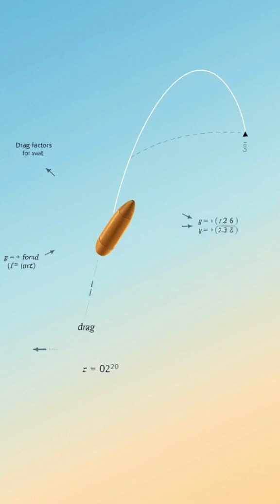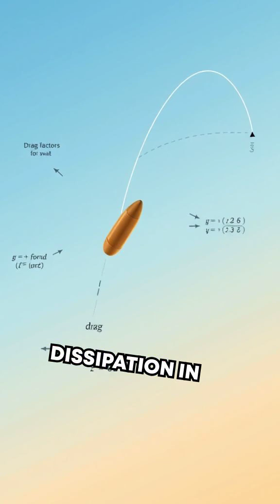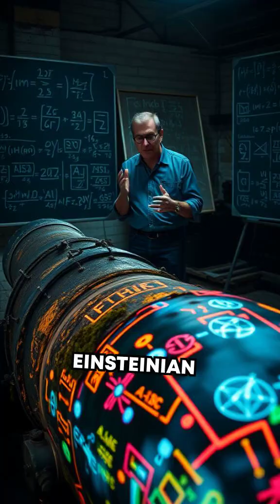The Gun That Changed Physics Forever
This will blow your mind! Discover the shocking truth about how a firearm rewrote the rules of physics! 🚀🔫🔥